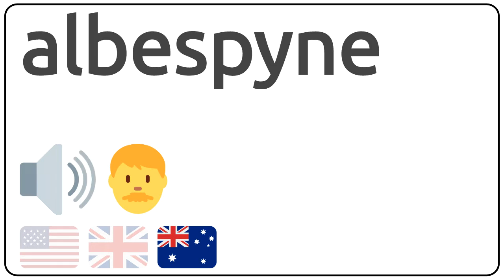How to pronounce albespyne in english?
How to pronunce albespyne in english
How to pronunce albespyne in american accent 🇺🇸?
How to pronunce albespyne in british accent 🇬🇧?
How to pronunce albespyne in australian accent 🇦🇺?

Como se dice albespyne en ingles?
Como se pronuncia albespyne en ingles?